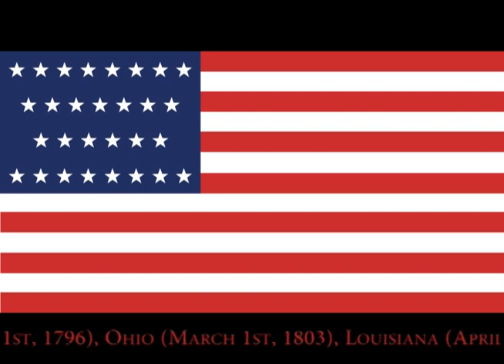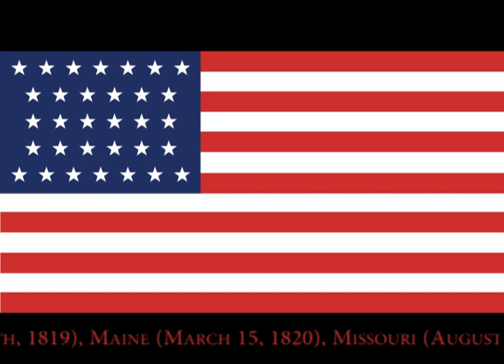Salute to America 2019 - Independence Day July 4, 2019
Whatever side of the isle you find yourself on you need to realize that though we are not a perfect nation we are the greatest nation in the world. That statement will immediately trigger some people and it really makes me wonder why, why are people so quick to argue that point?  Sure we have improvements that can be made, we always will, like I said no nation is perfect. The sad part is, what makes us great can also destroy us if we let it...So lets put politics aside for one day, our nation is strong and so are We The People. Stop tearing down history no matter how painful it is or just because you disagree with it. When that is done history tends to repeat itself because people forget how far we have come. We have things in our nations history that we may not be proud of but on the flip side we have a lot of great things to be proud of, lets focus on yhat. From that focus new and great things will be achieved. If you focus on the flaws you will always find more flaws but if you focus on the good things and the potential then there's nothing that we can't accomplish. There's nothing wrong with being proud of your country. We've built something great! Make sure to take time, not only today, but throughout the year to thank and remember those who are currently serving and have served this great nation. Without their sacrifices we would be living in a country of tyranny and would not have the rights and freedoms that we are fortunate to have today. You can try to argue that point but it's true.